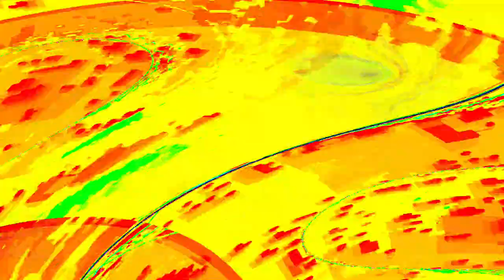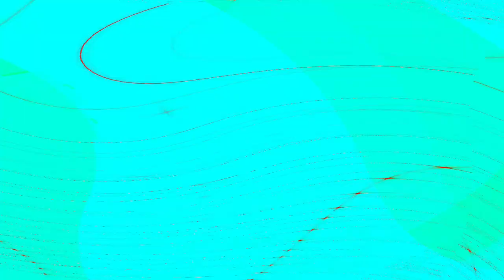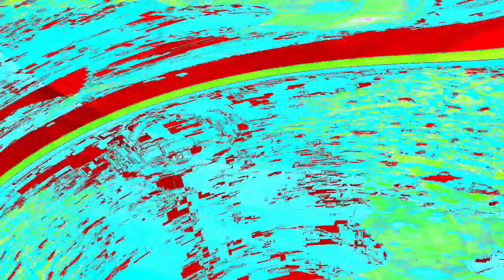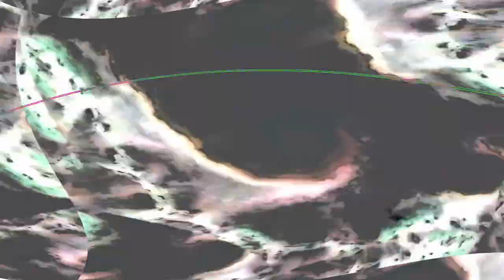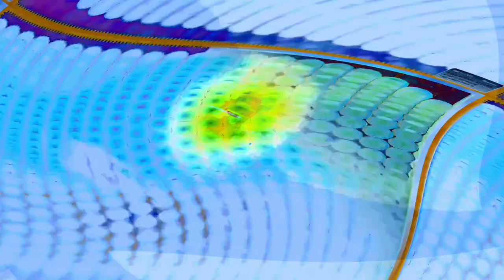[EPILEPSY WARNING] Movie 24 05 03 19h37m07s